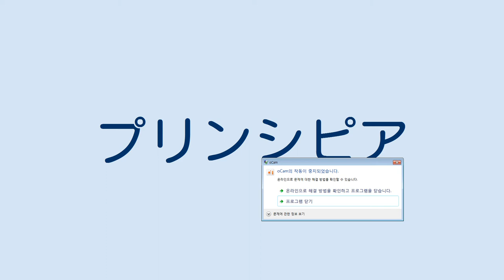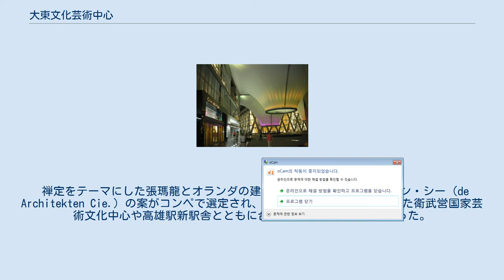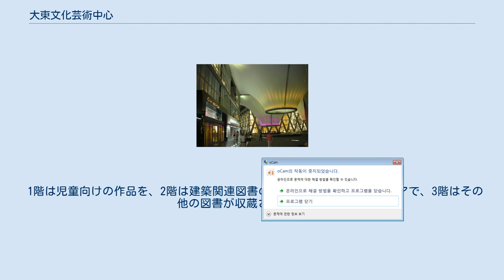大東文化芸術中心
エキシビジョン・ホール 大東文化芸術中心（だいとうぶんかげいじゅつちゅうしん）は台湾高雄市鳳山区にある劇場と図書館。
市立大東国民小学の敷地にあり、800席のコンサートホール、半野外劇場、展覧館（エキシビジョン・ホール）、図書館で構成される。
 光遠路対面の大東公園とともに大東文化芸術園区を形成している。
 鳳山渓右岸、大東公園（旧称：中山公園）に位置する。
 元は1938年にこの地に移転してきた大東公学校の校舎を前身とする市立大東国民小学の校舎があった。
 高雄県と旧高雄市との合併により新生高雄市発足とともに、中正公園の大東公園へのリニューアル、老朽化した鳳山国父紀念館に代わる文化施設が大東国小旧校舎跡地に建設されることになった。
 禅定をテーマにした張瑪龍とオランダの建築事務所デ・アーキテクテン・シー（de Architekten Cie.）の案がコンペで選定され、高雄ではメカノーが手がけた衛武営国家芸術文化中心や高雄駅新駅舎とともに台湾とオランダの合作となった。
 施工は興亞営造工程公司で、総工費は約15億ニュー台湾ドル。
 2008年12月5日に起工、演芸庁（コンサートホール）が2011年10月に先行落成、消防検査などで遅れたものの2012年3月23日に、紙風車劇団によるこけら落とし公演が行われた。
4月22日芸術図書館が、5月23日にエキシビジョンセンターが開業し、全館開業となった。
 一青妙の原作を舞台化した台湾公演も当地で行われている。
 高雄の気候を考慮し、棟との繋ぎ目と外周部分には半透明の天幕が張られ、所々にある漏斗状の穴と組み合わせて直接的、間接的に自然光を取り入れて熱気球のような空間を演出している。
天幕の穴の下には溜め池があり、天幕に降った雨水はここに注がれる。
地表の熱気による膨張熱で天幕が上昇し、気流を発生させる。
 建屋の構造設計はアラップのアムステルダム事業所。
X字型の打放しコンクリート柱と合間に埋め込まれた菱形のLow-Eガラスが外壁のアクセントになっている。
設計者の張瑪龍は学校建築を多く手がけており、「学校建築も都市設計の一つであり、（周囲との景観のバランスを欠くような）失敗は許されない」としている。
国民小学校舎跡地に建つこの劇場にも張の思考が反映された。
劇場内壁は木目調の独立したシェルで覆われている。
 日本統治時代の1924年11月25日に鳳山郡立図書館が設置された。
戦後は1956年に鳳山鎮書報閲覧室を設置、1983年には40周年記念として県立図書館を県立文化中心に改称。
1990年6月高雄県鳳山市立図書館（第一館）が落成。
1994年4月1日には五甲地区に第二図書館も落成した。
 当館は行政法人高雄市立図書館傘下の、台湾では初となるアートに特化した図書館で、蔵書分野は文化藝術、音楽、彫刻、絵画、建築、舞踏、戯劇、映画、工芸、撮影、書道、漫画 。
面積は1,118坪。
内装は米国ボストン公共図書館を参考にした木目調。
2013年から4年連続で行政院教育部の補助事業「書香卓越典範館」の対象に選定されている。
 1階は児童向けの作品を、2階は建築関連図書の蔵書およびマルチメディアで、3階はその他の図書が収蔵されている。
 また、2015年に高雄市政府が緑建築（緑の建築）に認定した。